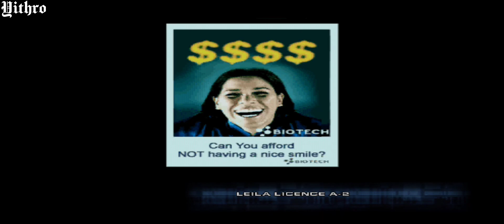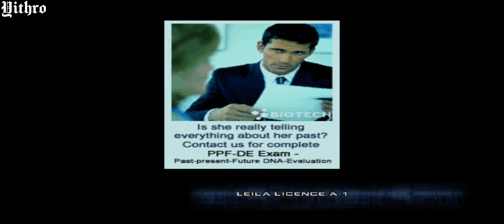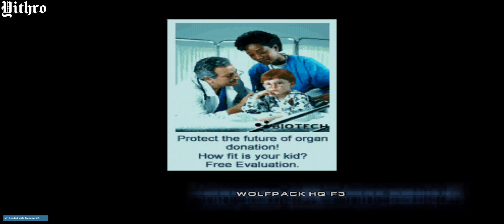Let's Play Headhunter | Dreamcast [Part 5]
Headhunter is an action-adventure video game developed by Amuze for Dreamcast and PlayStation 2. According to John Kroknes, creative director at Amuze, the game was strongly influenced by 1980s action movies and Paul Verhoeven's science fiction films.

For the majority of the game, the gameplay is that of a third-person shooter as players control protagonist Jack Wade. Jack travels between the main levels of the game on his motorcycle, and these sections take the form of a racing game, with the motorbike's acceleration and braking controlled using the sensitive analogue trigger buttons of the Dreamcast control pad.

A sequel was released in 2004 called Headhunter Redemption and it was released on PlayStation 2 and Xbox.